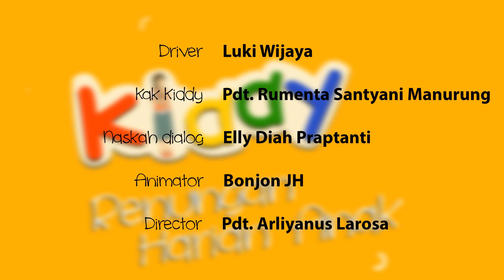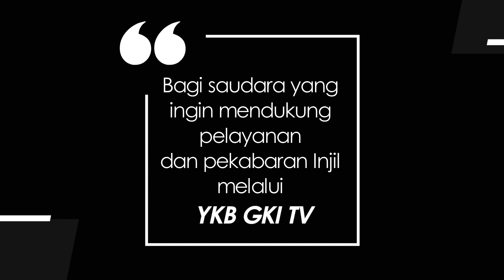KIDDY 727 - TUHAN MEMELIHARAKU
Renungan Harian Anak “Kiddy” untuk hari Senin, 1 Mei 2023
Berjudul : Tuhan Memeliharaku
Didasarkan pada : Rut 1 : 6